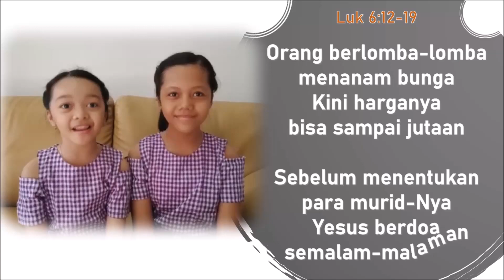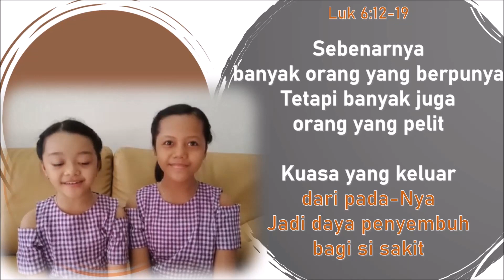ALASAN YUDAS DIPILIH SEBAGAI RASUL (Gema Santo Arnoldus Janssen)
Pantun dan renungan berdasar bacaan Liturgi hari Rabu, 28 Oktober 2020.